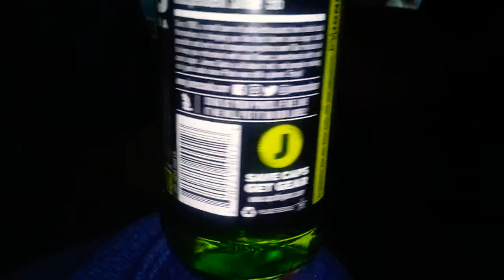Green apple🍎flavor🍾soda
Apple flavored soda